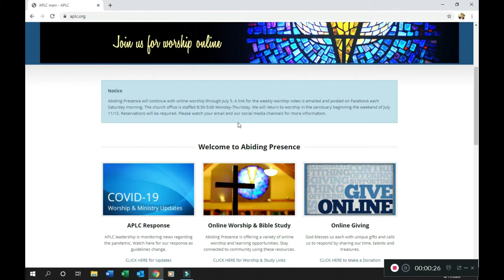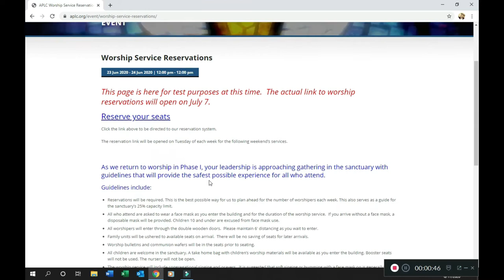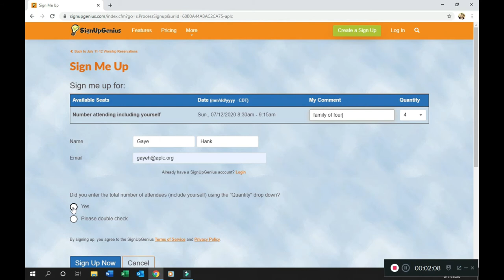I Heard We Have to Get Reservations for Church?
Yes, as we return to in person worship, your reservation helps to plan, prepare, and provide a safe worship experience.